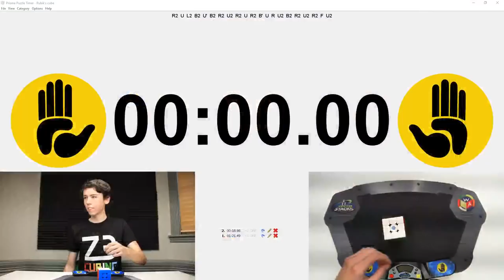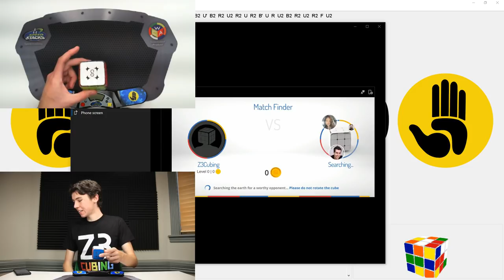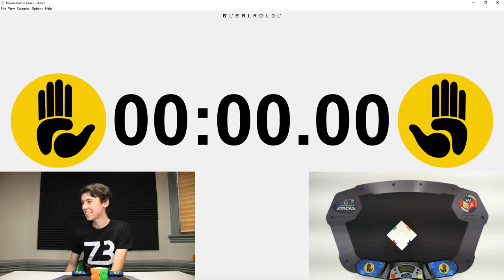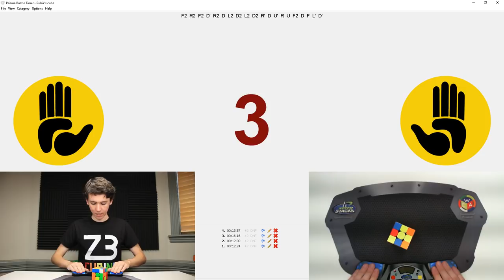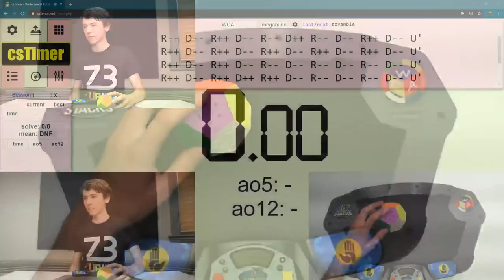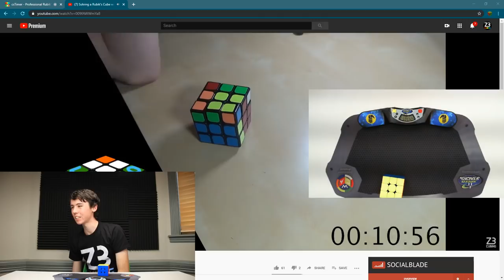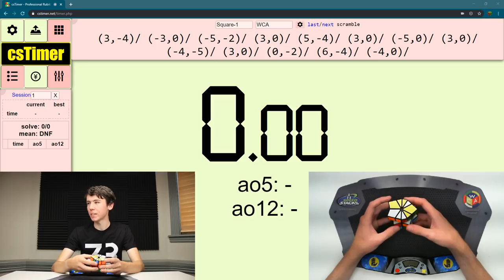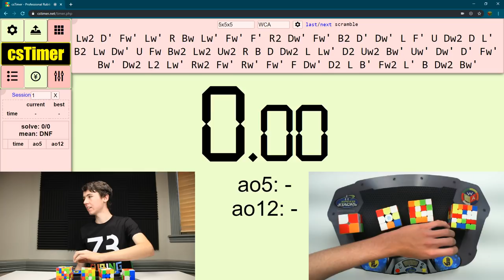Z3Cubing 200,000 Subscriber Livestream!